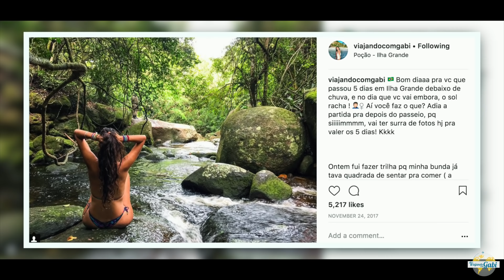O QUE FAZER EM ILHA GRANDE - Trilha do Poção, Ruínas do Aqueduto, Praia Preta - RJ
Ilha Grande é um paraíso localizado no Municipio de Angra dos Reis, ao sul do Rio de Janeiro.  Foram alguns dias de chuva e um de sol pra salvar a trip! haha

Em dois dias fiz Lopes Mendes e a Trilha pelo Poção, Ruinas do Aqueduto, Praia Preta e Ruinas do Lazareto... Dias muito bem aproveitados! :)

Equipamentos:  uma Gopro Hero 5, um IPhone 6s+ e bem de vez em qnd um drone Mavic Pro de um belisco que conheci na estrada.

Martin Landh - Roastin Style 2
Martin Carlberg - Mi Deh Yah

Editado no: Final Cut

Quem curtiu da um like e comenta ae! Pode mandar duvidas ou sugestões que eu respondo.